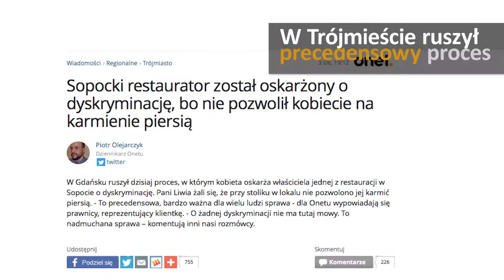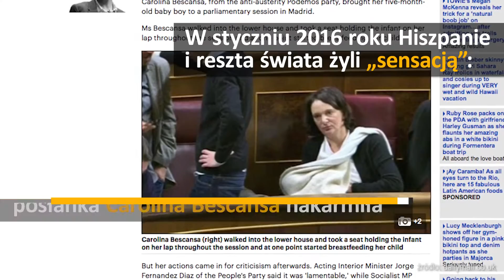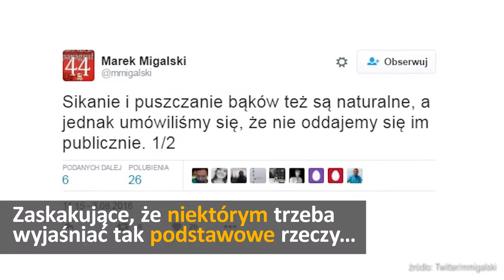Awantura o karmienie piersią w miejscach publicznych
W Trójmieście ruszył precedensowy proces. Kobieta oskarża o dyskryminację właściciela restauracji, w której poproszono ją, by nie karmiła piersią na sali, ponieważ przeszkadza to innym klientom. Karmienie piersią w miejscach publicznych jest powszechne, jednak wciąż ma wielu przeciwników.